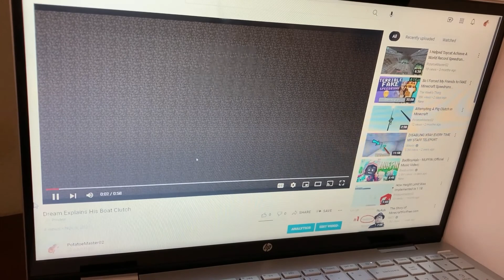Jeb Does A Boat Clutch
This is an edit of Jeb (A Minecraft Developer) doing a boat clutch. This is the second revision of this edit.